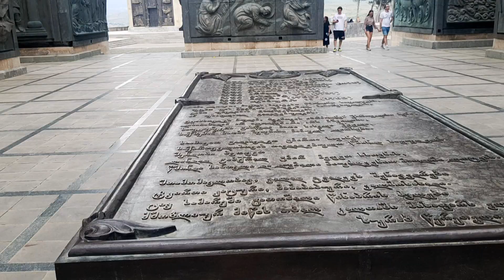Gruzja 2023 (Tbilisi, Stepancminda, Kutaisi)